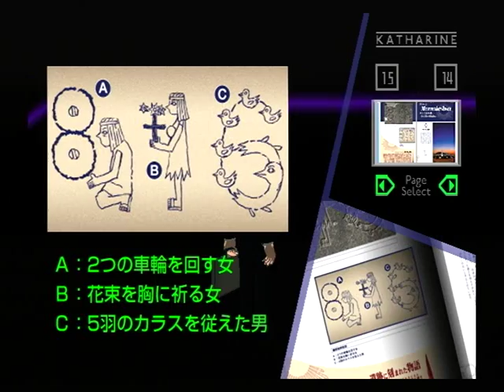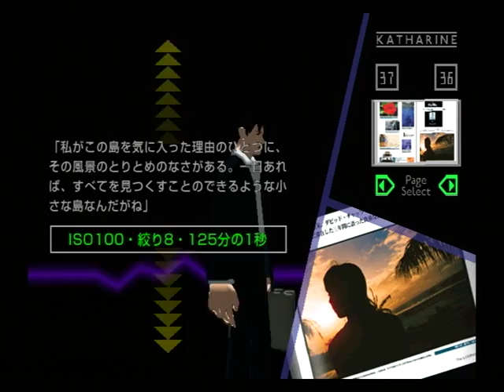【PS2】花と太陽と雨と 初見プレイ Part３６ Ｒ－１７ ～亀 【スタートオンゲームズ】【スタゲー】【JAPAGE】